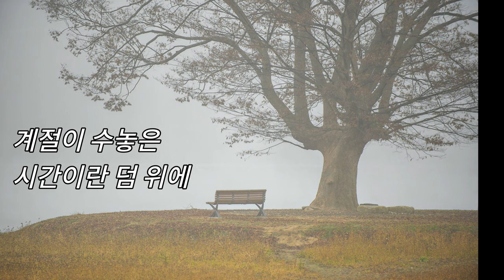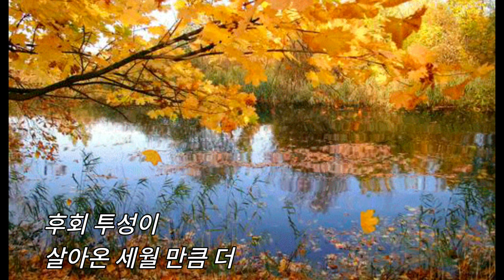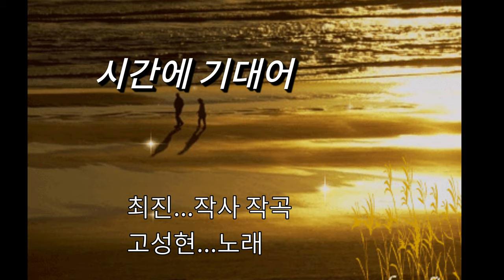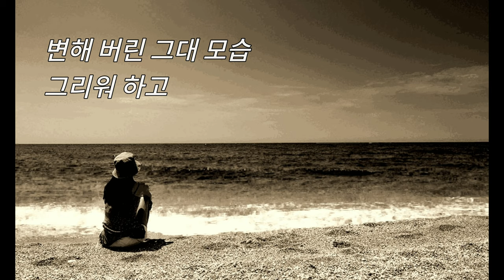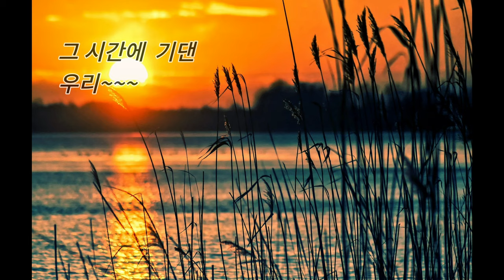[시간에기대어] 가곡 플룻연주 임주선피아노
"시간에 기대어" 최진 작사.작곡
고성현노래

피아니스트 임주선 선생님 과
콜라보 연주가
벌써 2번째 이다

시간에 기대어 ..
이곡이 너무 좋아 임주선 선생님께
부탁을 드렸더니
예전에 해놓았던 반주는  음질이 조금 떨어진다고~
감사하게도 다시 녹음을 해서
보내주셨다~~^^

선율과 가사가
너무나 감성적인 곡이고
피아노를 너무나 멋지게 해주셔서..

감정과 느낌을
최대한 살리고 싶었는데~~ㅠ

그냥
내가 살아온 세월의 흐름을
듬뿍 담아서 노래 하자~~라는
마음으로 녹음을 하였다!!

깊어가는 가을. 배경으로
가을의 정취를 담아보았다!!

임주선 선생님 감사합니당~~^^